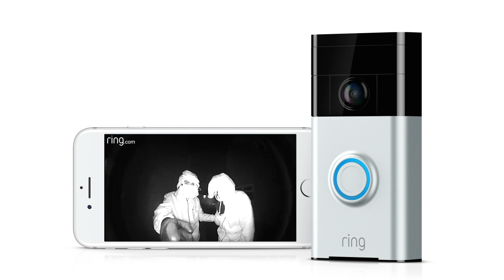With Ring, See, Hear and Speak to Anyone at your Door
With crime rising in his area, Richard decided to install a Ring Video Doorbell to protect his home. Just 4 days later, at 3.30am, he woke to an alert showing these suspicious characters on his property. Using the Ring app, he was able to speak to them and scare them off.